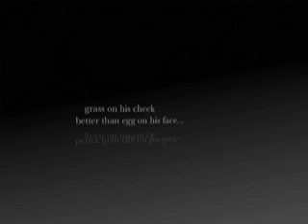Back in the Day before JtP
When Dwight thought he was a biplane.